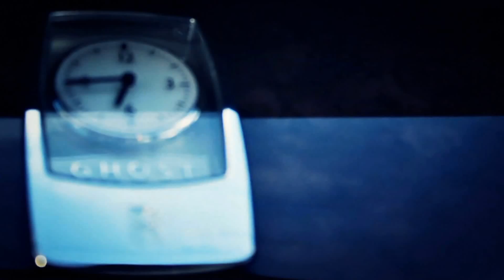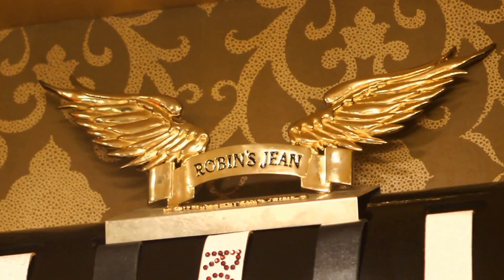ROBIN JEANS - GTE (OFFICIAL VIDEO)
NEW VIDEO RELEASED FOR GTE " GOTTA EAT ENTERTAINMENT " FILMED ALL THROUGHOUT MIAMI FLORIDA AND SOUTH BEACH !!!

Directed by TRAK53 ____MIDTOWN FILMS

FOLLOW THE MOVEMENT ON TWITTER AND IG - @DaRealLowKey @gottaeatentboy @darksiderollie @gottaeatentertainment